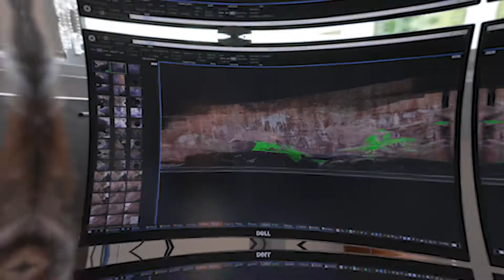Study Archaeology at Griffith 30 sec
Budding archaeologists can now start their journey to the past with a Bachelor of Science at Griffith University. Our new Archaeology major will set you on the path to an exciting career unlocking our ancient past. At Griffith you’ll be supported by incredible researchers and academics. For Dr Andrea Jalandoni, Griffith University's digital archaeologist, archaeology is one big adventure! Andrea uses cutting-edge technology, like 3D modelling and drones to answer fascinating questions about the past – and gets to dodge a few crocodiles and scale limestone cliffs along the way!